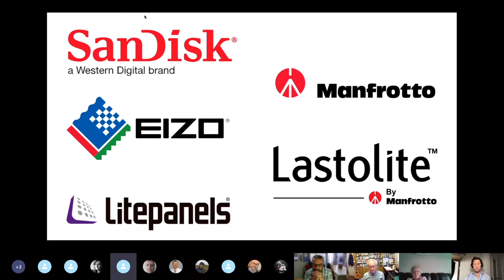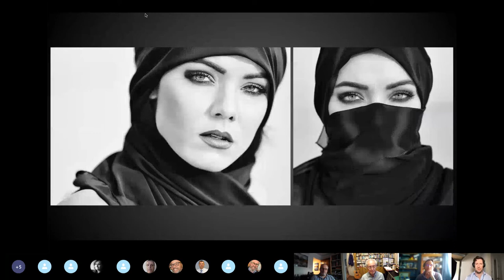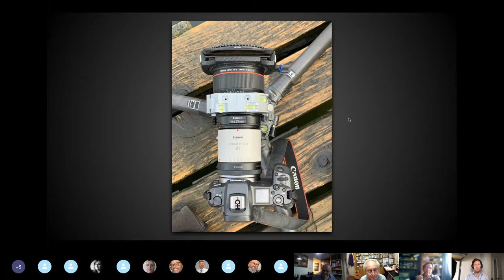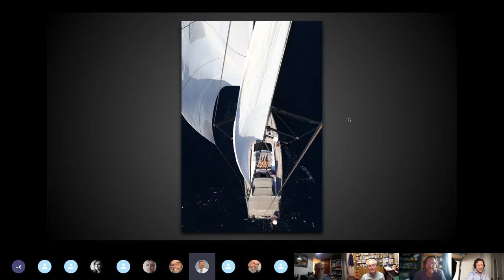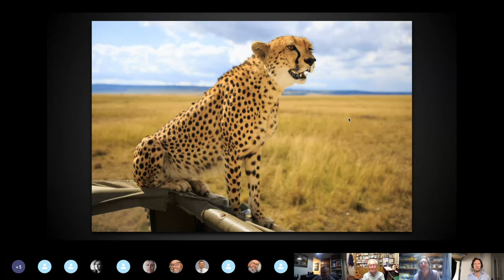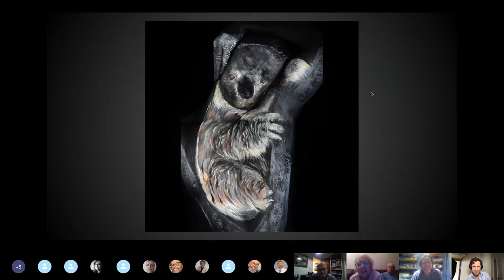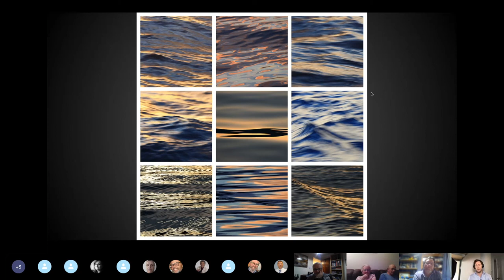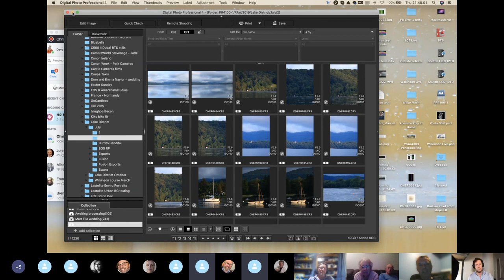David Newton presentation at H2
Last Thursday David Newton @photopositive joined us to talk about his photography.   His presentation skills were excellent and his enthusiasm addictive, with members going away buoyed and motivated: an informative and entertaining evening.